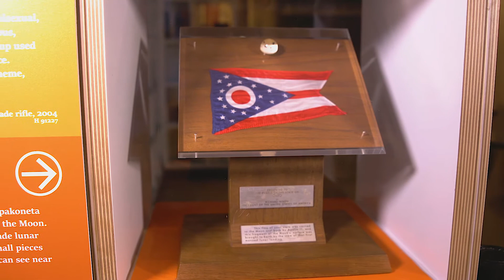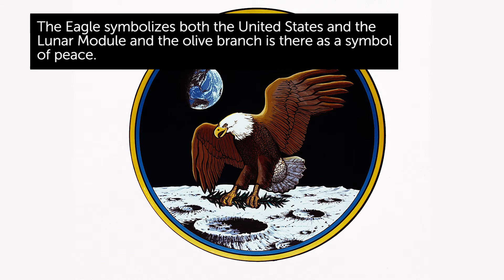Apollo 11: Relics of the Moon Landing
Step into the awe-inspiring world of space exploration as we unearth relics of the historic Apollo 11 Moon Landing with curator Cliff Eckle! In this captivating video, journey through time and space as we explore the items in our collection that commemorate one of humanity's greatest achievements.